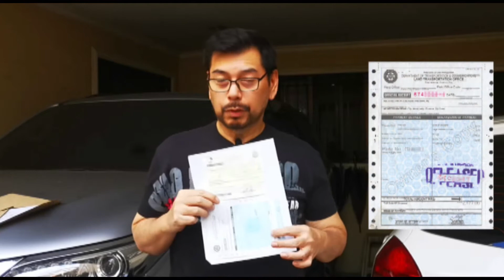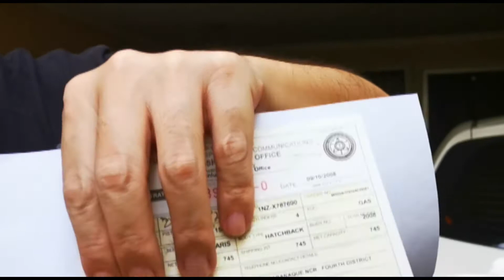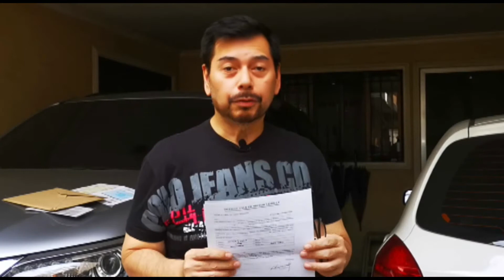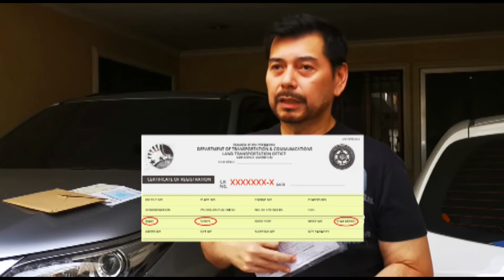TIPS SA PAG BILI NG 2ND HAND NA SASAKYAN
Tips and tricks for buying 2nd hand vehicles here in the Philippines

Let’s connect:

Facebook page — JONG CUENCO